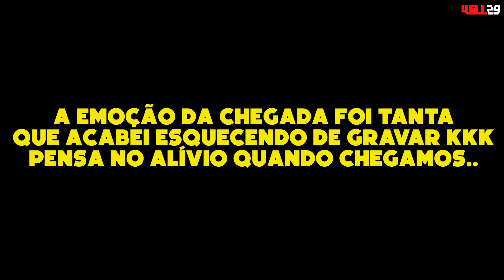PROVA - PEDAL SEM FRONTEIRAS 2021 - P19 SUB 30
Modelo: OGGI Hacker Sport 2020
Freios: Absolute Wild - Hidráulico
Pedivela: Absolute Prime - 175mm (Integrado)
Movimento Central: Absolute BB51 (Hollowtech II)
Corrente: 12V PYC
Pedal: Crank Brothers Eggbeater 1
Câmbio Traseiro: SRAM NX 12v
Cassete: SunRace - 12v (11x50t)
Alavanca Tras: SRAM NX - 12v
Cubo Tras: Shimano Tourney TX505 (8/9/10V)
Pneus: Vittoria Peyote 2.25
Rodas: VZAN Extremo Pro
Guidão: TSW - 740mm (backsweep)
Mesa: Absolute - 60mm (± 6º)
*Acessórios*
Capacete: HAWK
Blusa: Hot Play
Camelback: GBK Esportes (Adventure G1) 2L
Bermuda: Flets
Manguito: LUPO
Pernito: ASW
Sapatilha: Absolute NERO
Tacos: Crank Brothers (6º float)